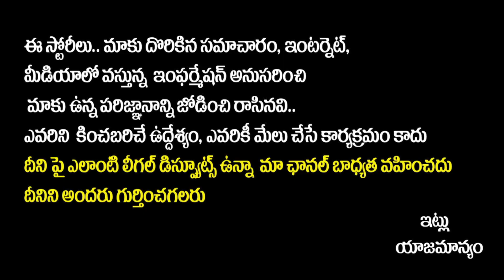India Vs New Zealand | Shubman Gill Youngest Batter To Hit ODI Double Hundred || Socialpost TV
Hello Friends,